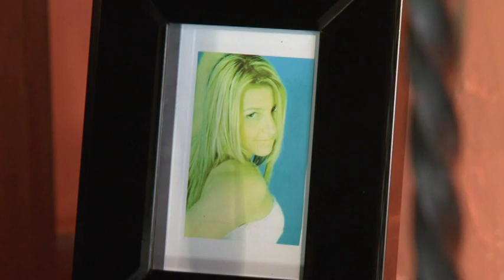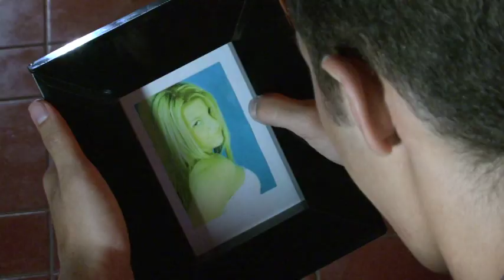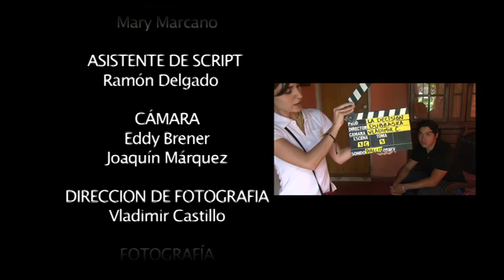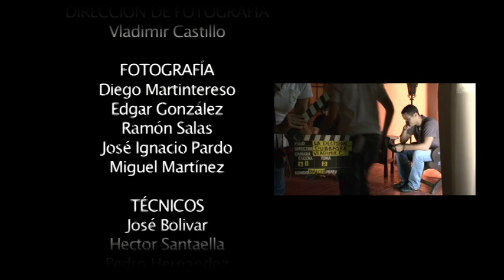LA DECISION BOLIVAR FILMS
Participacion
Maximiliano Aponte
Edison Mayorga